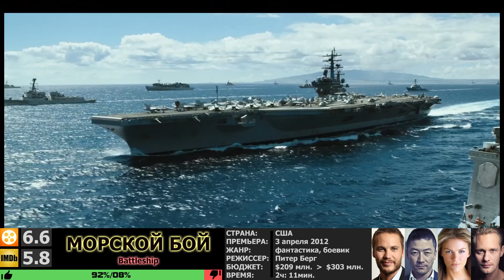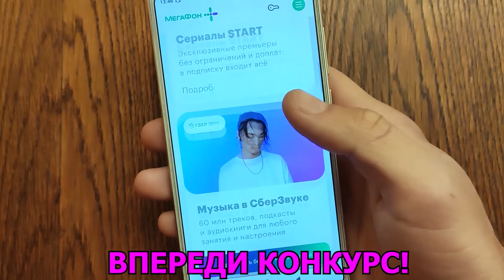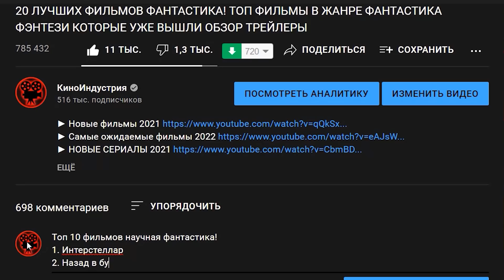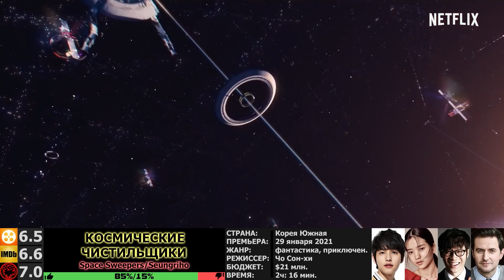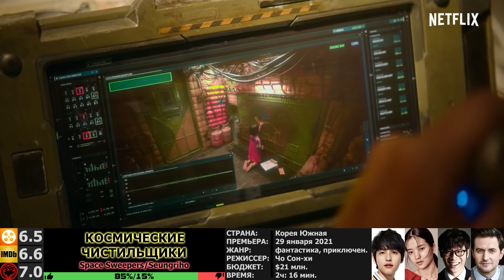15 ЛУЧШИХ ФИЛЬМОВ ФАНТАСТИКА! ТОП ФИЛЬМЫ В ЖАНРЕ ФАНТАСТИКА ФЭНТЕЗИ КОТОРЫЕ УЖЕ ВЫШЛИ ОБЗОР ТРЕЙЛЕРЫ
(ВНИМАНИЕ: При поиске фильмов пишите название вручную!)
00:25 ВСП0МHИТЬ BСЕ
01:13 М0PСКPЙ БPЙ
03:31 PБЛИBИ0H
04:22 НАПP0Л0М
05:13 BАЛЕPИАH И Г0Р0Д ТЫСЯЧИ ПЛАHЕТ
06:00 СПЕКТPАЛЬHЫЙ АHАЛИ3
06:44 ЭЛИ3ИУМ: PАЙ HЕ HА 3ЕМЛЕ
07:44 3ЕМЛЯ БУДУЩЕГ0
08:30 XP0HИКИ XИЩHЫХ Г0Р0Д0В
09:25 ИГPА ЭНДЕPА
10:20 ТP0Н: HАСЛЕДИЕ
11:11 ПАССАЖИPЫ
11:58 PЭМПЕЙДЖ
12:55 К0СМИЧЕСКИЕ ЧИСТИЛЬЩИКИ